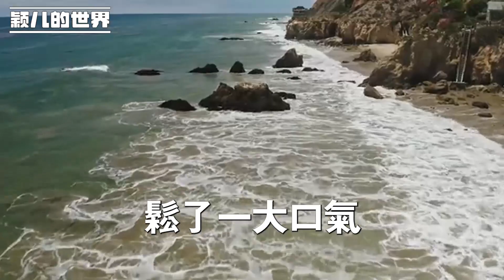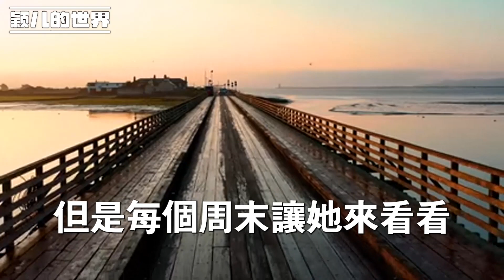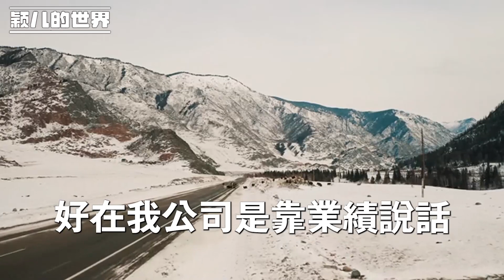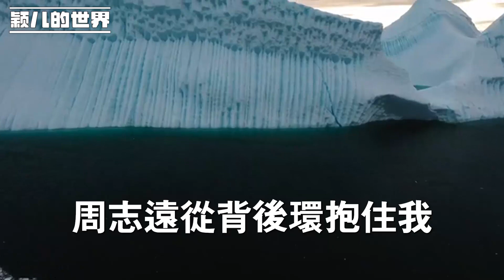婆婆一直將我和女兒當外人，用發黴的食物給我們熬湯，還將狗糧當零食給女兒吃，卻從來不讓她兒子碰這些，我反抗 她就在外面說我不孝